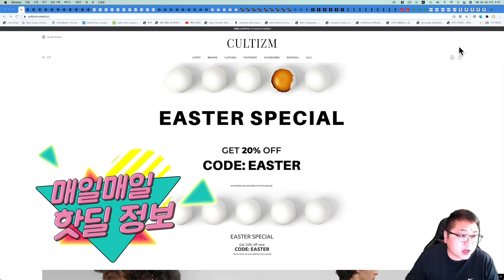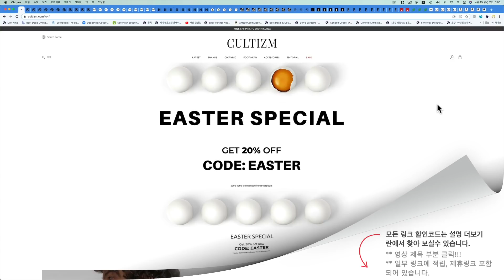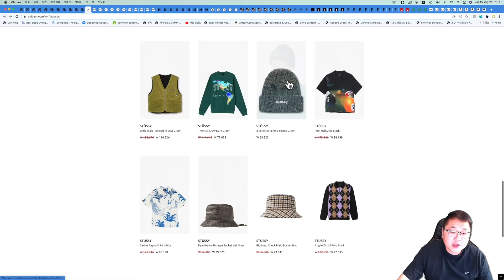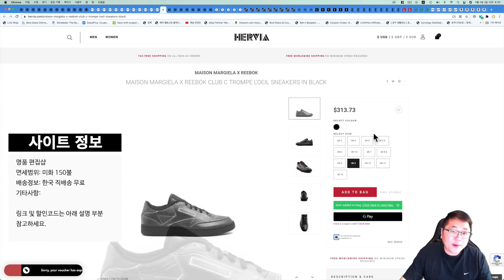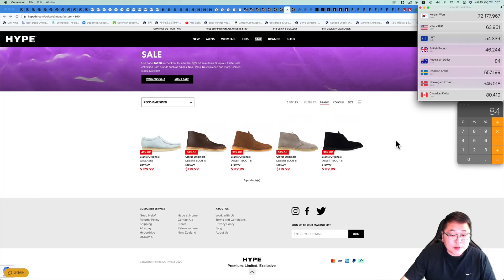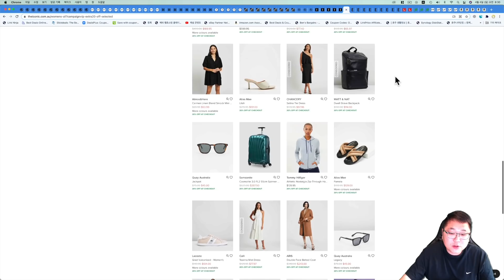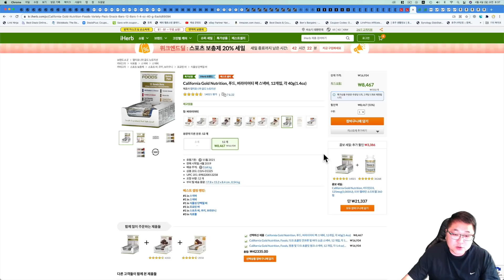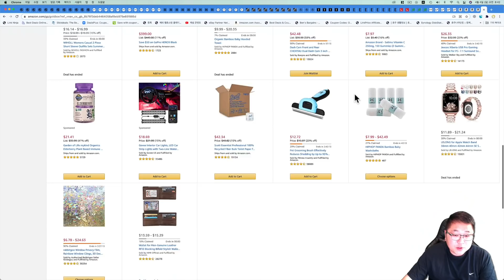메종마르지엘라 키링카드지갑, 컬티즘 20% 세일, 스톤아일랜드, 아미 신상, 아웃도어 60%, 구찌 스카프 115불, 파타고니아 베기팬츠, 스포츠보충제, B&O E8 83불 등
00:00 오늘의 해외직구 타임라인
03:56 공지사항
04:20 컬티즘 - 부활절 사이트 전체 20% 세일 아직도 잘 적용 됩니다. - 아페쎄 토트백, 칼하트, 스투시, 미군야상 등
07:17 마이테레사 신상 10% 세일 - 스톤아일랜드 맨투맨, 아미 신상 / 세일 제품 추가 40% 등
10:53 허비아 - 15% 할인코드 + 무료배송 - 메종마르지엘라 X 리복 25만원, 키링 카드홀더 25만원, 카드홀더 18만원 등
13:20 육스 - 세일제품 추가 25% 세일 - 구찌 스카프 116불 등
14:28 Hype DC - 신발 추가 30% 세일 - 나이키 데이브레이크 써밋화이트 등
16:10 백컨트리 - 최대 60% 세일 - 노스페이스, 파타고니아 등
17:36 아이코닉 - 세일제품 추가 20% 세일 - 스투시, 라코스테, 자네로브 등
18:48 엔드클로딩 - 파타고니아 베기팬츠 망고, 알파인더스트리 MA-1 10만원 등
20:58 미국 레노보 공홈 - M10 태블릿 135불 등 노트북 세일
21:43 아이허브 - 스포츠 보충제 20% + 5% 세일 - 한달간 매일매일 새로운 제품 세일
22:50 맨카인드 - 케라스타즈 30% + 15% 세일
24:44 아마존 - 뱅앤올룹슨 E8 83불, 칼하트 티셔츠 13불, 아마존 파이어HD10, 코렐 접시 6개 17불 등

마이테레사 신규계정으로 600유로 이상 구입시 10% 세일 됩니다.

한국 직배송 20유로 내시면 받을수 있습니다.

아래는 세일 제품들입니다.

장바구니 담으면 유럽산 세금 빠진 금액으로 보이고 그 금액에서 추가 세일 됩니다.

메종마르지엘라 신상 다양하고 가격 좋습니다.

메종마르지엘라 X 리복 스니커즈 블랙

육스 세일제품 추가 25% 세일 됩니다.

세일 오늘 종료 되고 미화 190불 이상 구입시 한국 직배송 무료배송 됩니다.

호주 신발 편집샵 HYPE DC 세일제품 추가 30% 세일 됩니다.

호주 배대지 통해서 호주달러 190불 넘지 않으면 관부가세 없습니다.

백컨트리 최대 60% 세일 딱 48시간만 진행 합니다.

아이코닉 호주편집샵 세일제품 추가 20% 세일 됩니다.

장바구니 담으면 자동 20% 세일 되서 어제보다 더 저렴하게 구입가능합니다.

호주 배대지 통해서 호주달러 190불 넘지 않으면 관부가세 붙지 않습니다.

엔드클로딩에 파타고니아 베기팬츠 사이즈 전부 입고 되었습니다.

그리고 세일 제품들도 구경해 보세요.

미국 레노보 공홈 M10 태블릿 135불에 판매되고 있고,

다양한 노트북 세일 판매 됩니다.

아이허브 스포츠 보충제 20% 세일 자동 적용 되고 추천인코드 BEJ402 입력 하시면 추가 5% 세일 됩니다.

단백질보충제, 스낵바, 크레아틴 등 구경해 보세요~

케라스타즈 제품은 한국 직배송이 안되서 영국 배대지 통해서 받으시면 됩니다.

같은 계열의 회사 룩판타스틱도 세일 구경해 보세요.

룩판타스틱 부활절 세일 시작되서 다양한 제품 세일 판매 됩니다.

아마존 세일제품 모았습니다.

뱅앤올룹슨 E8 이어폰 83불

칼하트 남자 티셔츠 13불

아마존 파이어 HD10

코렐 접시 6개 17불

아마존 세일 전체

감사합니다.